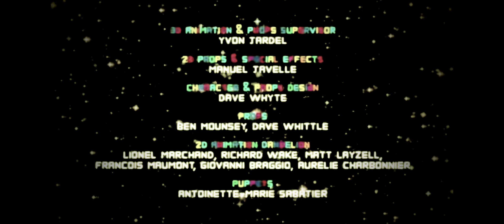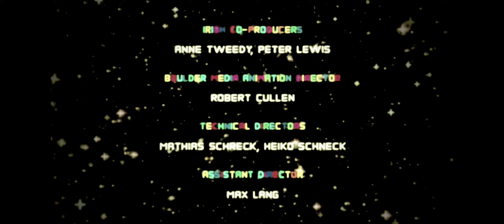October 9, 2026 commercials Vol 2 with The Amazing World Of Gumball closing credits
Taken from The Amazing World Of Gumball off an unknown ABC station.

1. ABC ID
2. episode bumper
3. The Amazing World Of Gumball Intro with Ideal sponsorship bumper
4. Ideal makers of Class A: Racing
5. Ideal makers of Beat The 8 Ball
6. Kellogg's makers of Smacks
7. Apple II
9. The Amazing World Of Gumball closing credits
10. Cartoon Network Development Studio Europe